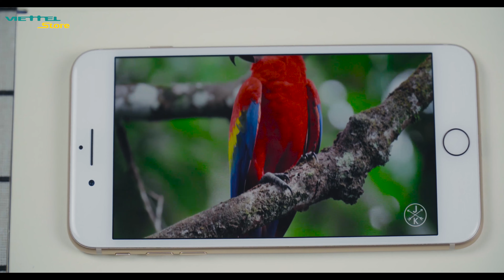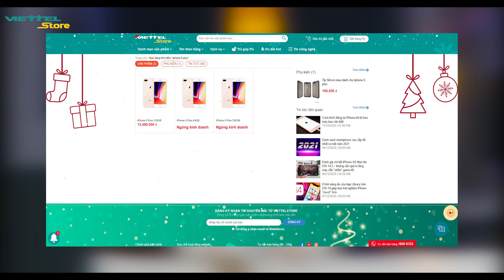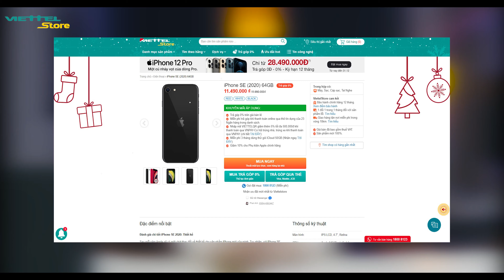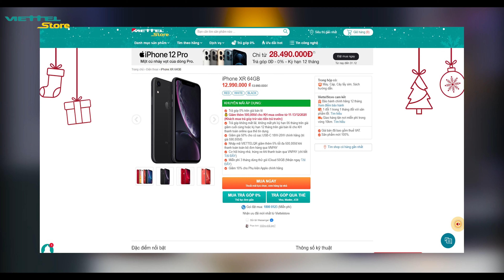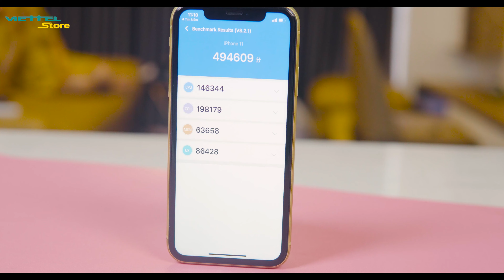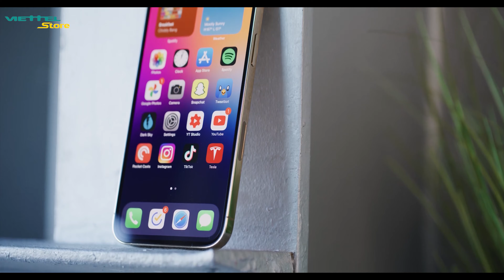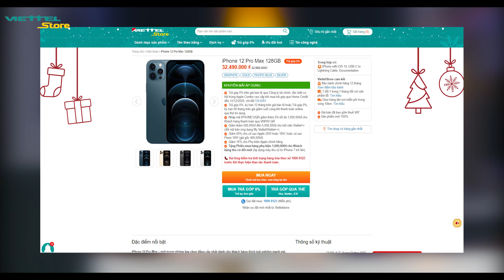5 iPhone đáng mua nhất hiện tại!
iPhone luôn là lựa chọn của rất nhiều người nhờ thiết kế đẹp mắt, công năng sử dụng tuyệt vời, khả năng giữ giá siêu lâu,v.v.. hãy cùng Viettelstore điểm lại 5 chiếc iPhone đáng mua nhất hiện tại nhé!

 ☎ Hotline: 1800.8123